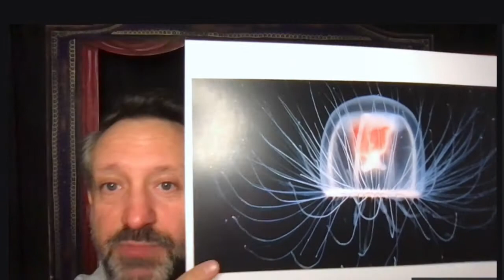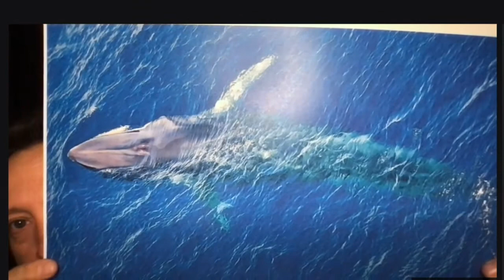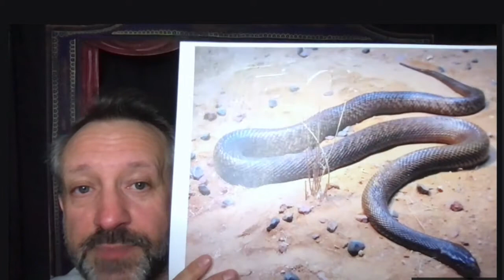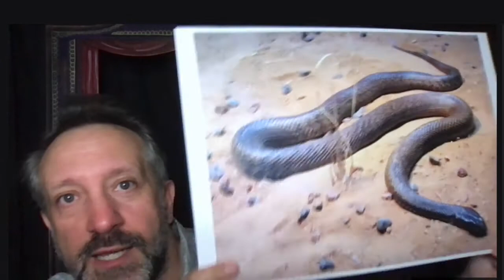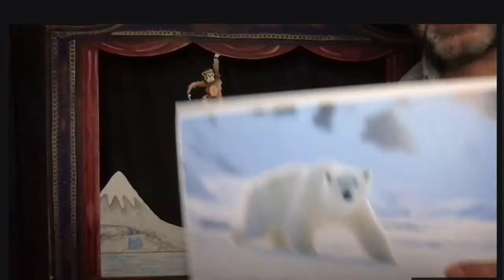Celebrate Planet Earth and All the Wonders of Nature With storyteller Robin Simpson.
Listen to and join in with stories about nature from around the world with storyteller Robin Simpson. Learn what you can do to protect the environment and become inspired by our amazing planet.
in association with the Roald Dahl Story Co.